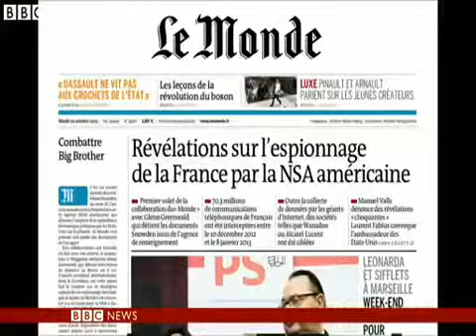Snowden leaks US seeks to ease France spy anger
The US has sought to ease French concerns over claims the US National Security Agency secretly recorded millions of phone calls in France.

President Barack Obama called French counterpart Francois Hollande to discuss the issue, while US Secretary of State John Kerry said France was "one of our oldest allies".